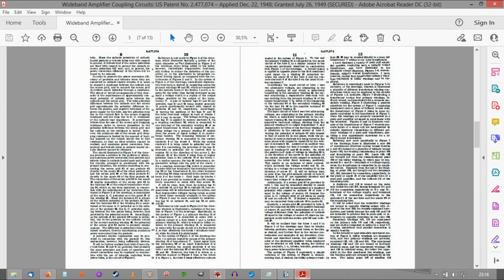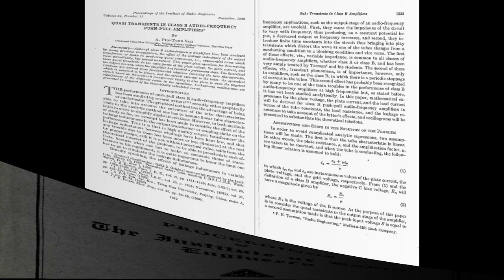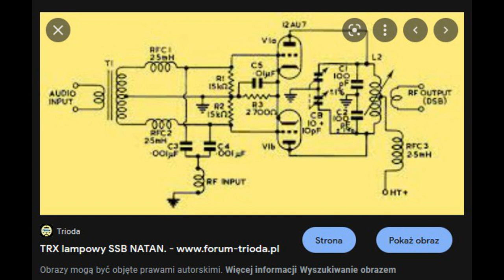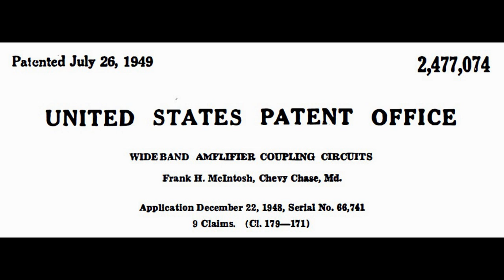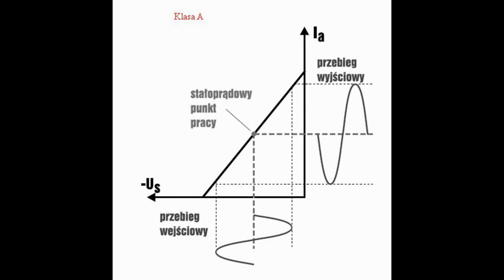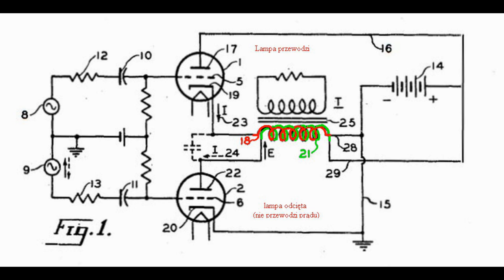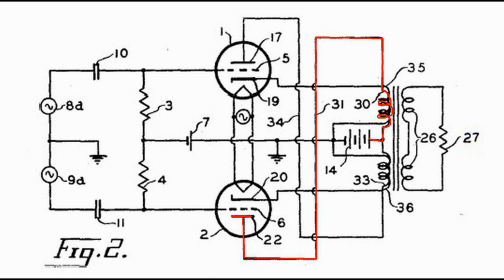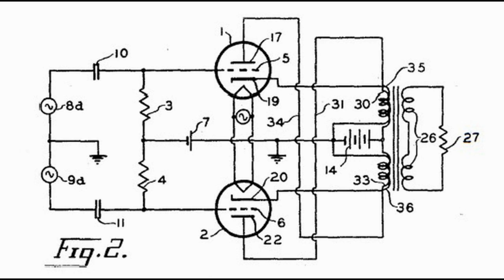Patent na Unity Coupled cz1 (nr 178)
Wzmacniacz McIntosh lub Unity Coupled wg Franka McIntosha. Omówienie Patentu, cz1.

W filmie omawiane są techniczne założenia działania układu unity w jego rożnych wersjach.

Za dwa tygodnie lub później cz2.